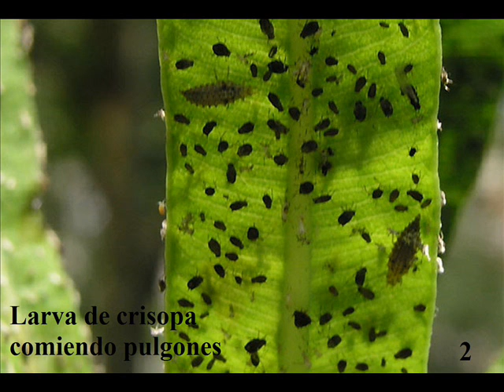Aphids. Aphid Control pests with natural products. Homemade recipes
Aphids. Organic remedies for aphids in our plants.
Aphids have natural enemies ladybugs, lacewings and small wasps as these the parasites, but none of these completely control the pest.
A ladybug as state insect larva contributor to eat for 20 days between 350 and 400 aphids.
Home Remedies.
These remedies are for potted plants, if you have trees or a large garden with aphids, use them well, taking into account the proportions of the products.

A very effective solution against aphids is to spray the affected plants with soapy water, for this we take the amount of one tablespoon of detergent for dishes pint of water in a spray bottle and shake it ready for use.
You can use sprays that come in some cleaning products and clean once finished.

You can also try a simple mix, if you have access to snuff butts grab a dozen and get into water and let soak for two days, schools through a cloth and throw him soap dishes in the proportions of the previous remedy and the sprayer. Nicotine acts as a poison for aphids and other insects.

Another remedy, this consists of an infusion made from nettles. Put in a bucket 100 grams of fresh nettles and a liter of water, cover the container with plastic or a table that fits well and stir often. When the mixture is decomposed, Strain. Let stand between 12-24 hours and sprayed on insects with the spray.

The traps are very effective chromatic enters my channel and you will see how we do.
If you liked these remedies help me if you give down pat pointing up. I like.
Thanks for visiting my videos. Have a nice day.

Author Image 1 John Emilio from Las Palmas de Gran Canaria, Spain.